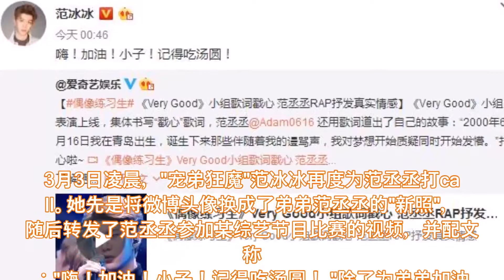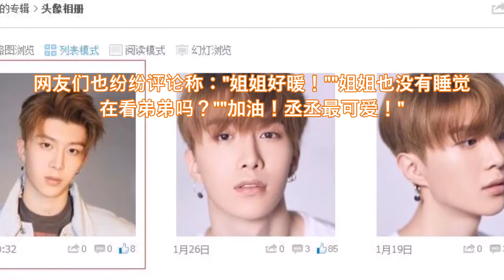范丞丞首度回应身世质疑：不想因姐姐而被知道